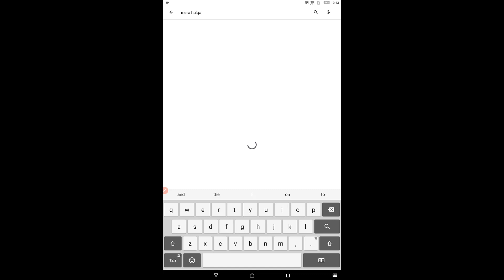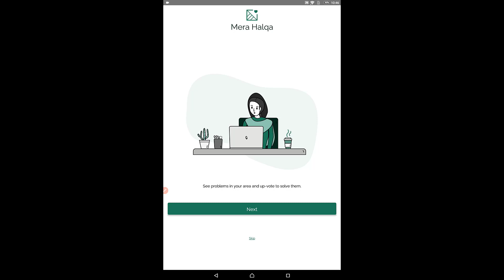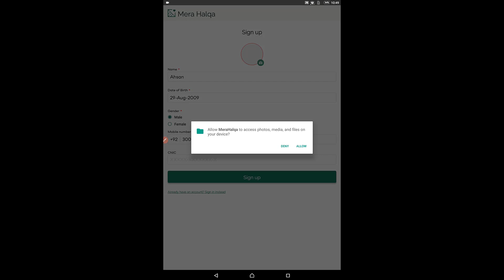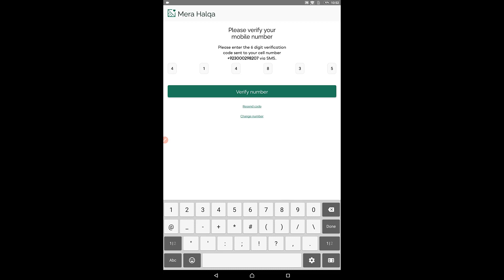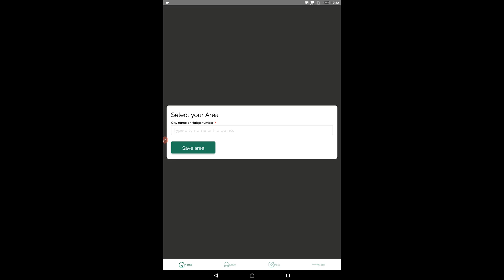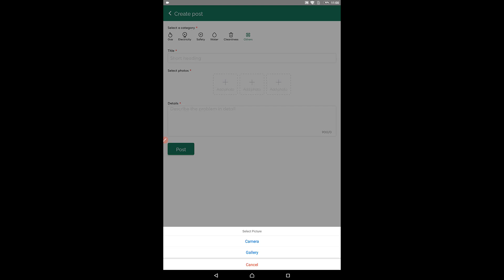How to use Mera Halqa app | My Constituency | Dekho aur Sekho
In this video, I am going to show you how to use Mera Halqa app.

My curious fellow
In this video your top Queries.
No.1 Mera halqa app
No.2 Mobile app mera halqa
No.3 My Constituency
No.4 Zeeshan Usmani app
No.5 flood in pakistan
No.7 pakistan flood 2022
No.8 pakistan flooding flood
No.9 flash floods pakistan
No.10 flooding in pakistan
No.11 Pakistan flood pic